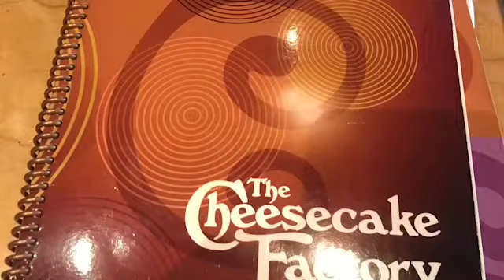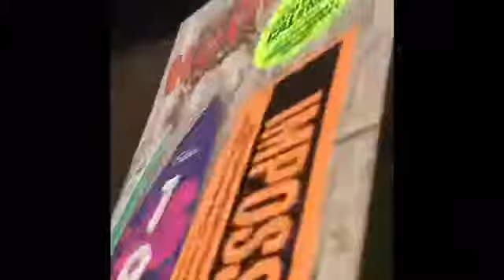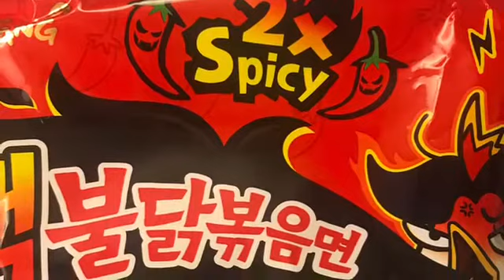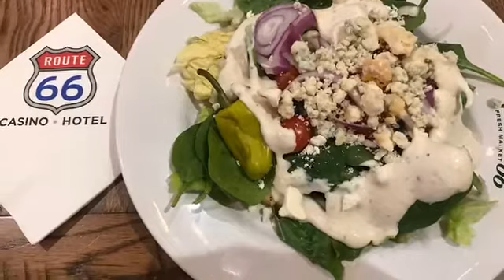Yummy 😋 😋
Eat till you fat 😜😍😋